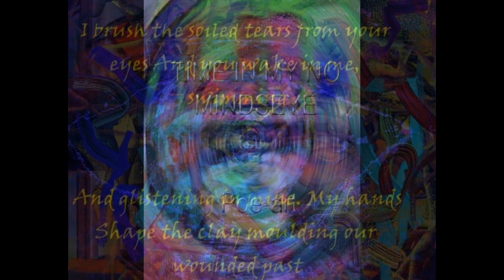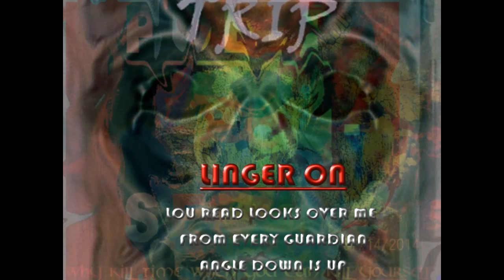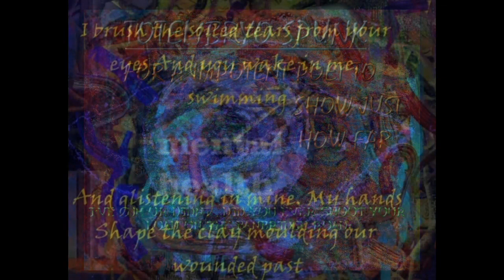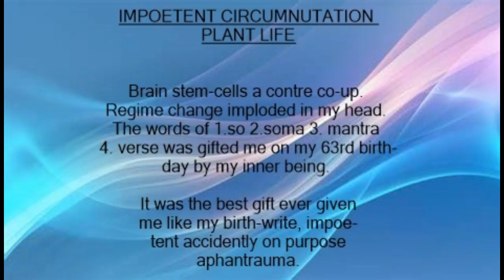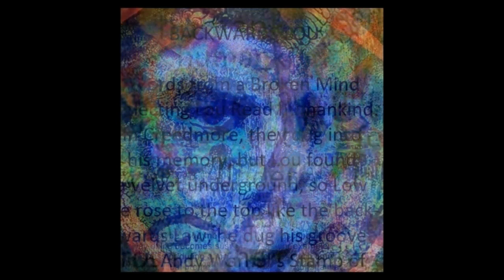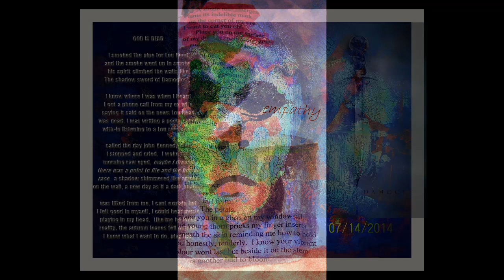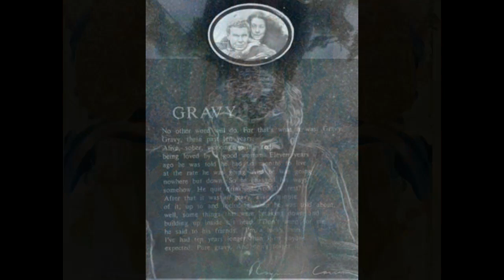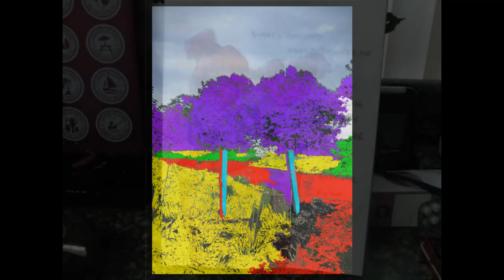somatic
/delete repeat